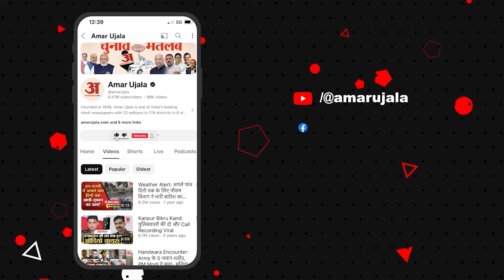LPG Cylinder Price: सस्ता हो गया LPG Cylinder, महंगाई से मिलेगी बड़ी राहत! LPG Price Cut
LPG सिलेंडर हो गया सस्ता, कमर्शियल गैस सिलेंडर के रेट घटे, 19 किलोग्राम वाला गैस सिलेंडर सस्ता, दिल्ली से मुंबई तक घटे सिलेंडर के दाम, महंगाई के मोर्चे पर मिलेगी राहत!